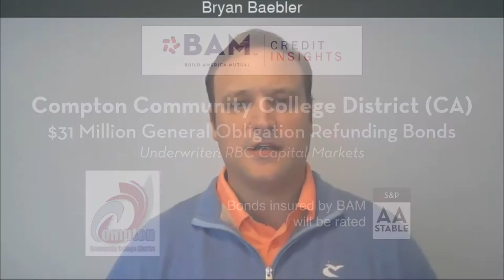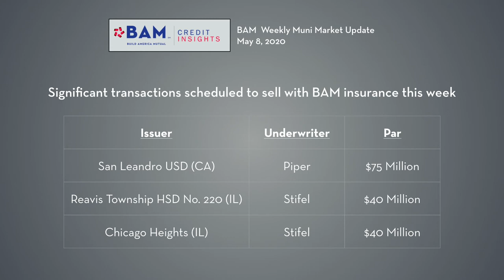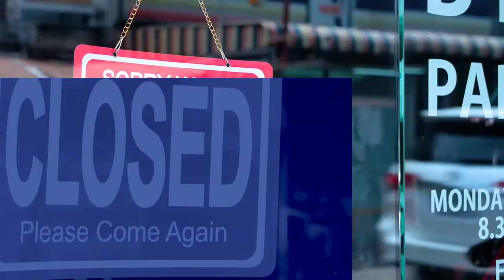BAM Muni Market Update - May 8, 2020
New-issue municipal bond sales totaled about $7 billion for the third week, but questions remain about the depth of support, particularly among tax-exempt buyers, as municipal bond mutual funds posted net outflows once again. BAM insured more than $200 million of new issues, and secondary market activity remained strong.